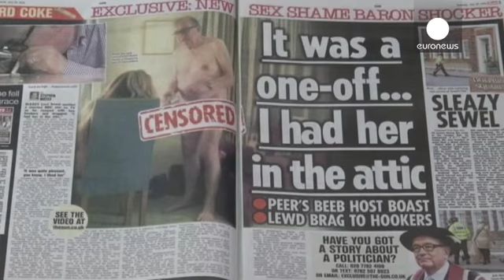Παραιτήθηκε από τη Βουλή των Λόρδων ο Τζον Σιούελ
Την παραίτησή του από τη Βουλή των Λόρδων υπέβαλε την Τρίτη ο Τζον Σιούελ έπειτα από την αποκάλυψη του κυριακάτικου φύλλου της σκανδαλοθηρικής εφημερίδας Sun βίντεο που φέρεται να τον δείχνει να κάνει χρήση κοκαΐνης περιτριγυρισμένος από ιερόδουλες και φορώντας γυναικεία εσώρουχα.

Η παραίτηση του 69χρονου Σιούελ, ο οποίος ήταν αντιπρόεδρος της Βουλής των Λόρδων και πρόεδρος της επιτροπής Προνομίων και Συμπεριφοράς, δείχνει να έχει φέρει ανακούφιση στους συναδέλφους του, αν και η Βαρόνη Έλεν Χέ…